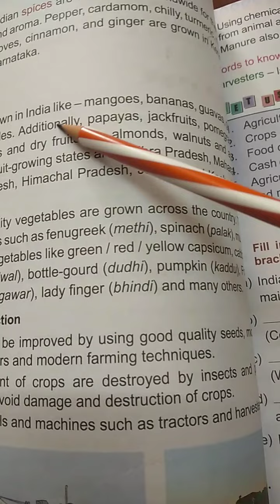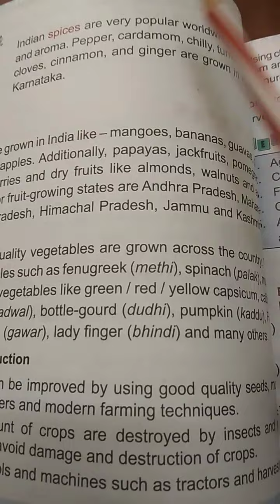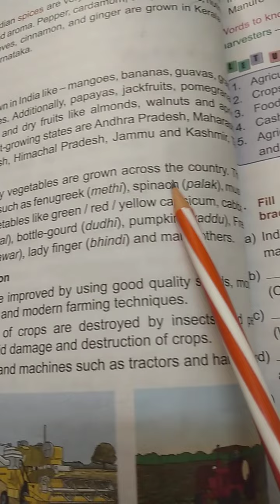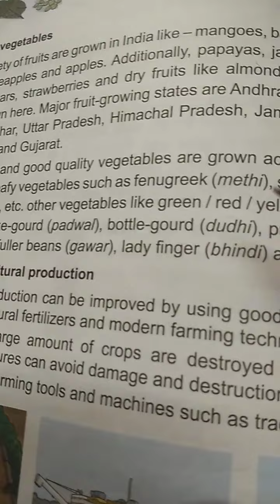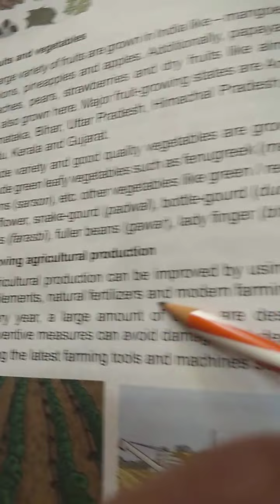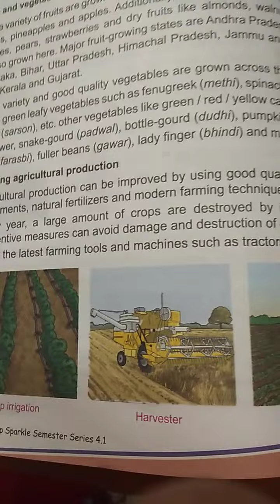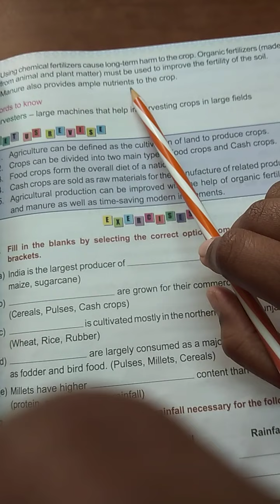Our Crops...Social...Class 4... Chapter 7... Part 3